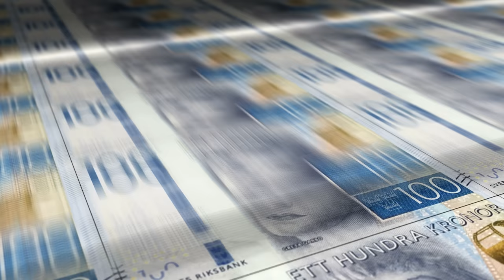Risk, tidsdiversifiering och rätt andel aktier och räntor genom livet | Bokrecension #323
Hur ska man tänka kring fördelningen av aktier och räntor vid olika åldrar och faser i livet? Vilka misstag för de flesta av oss när vi tänker kring sparande över hela livet? Det är frågor vi diskuterar i veckans avsnitt som tar avstamp i boken “Lifecycle-investing” som är skriven av två amerikanska professorer. Det blir både nya perspektiv, tankespjärn och en varning: “prova inte detta hemma”.  🙂

Först och främst vill jag vara tydlig med att veckans avsnitt är ett överkursavsnitt vars främst syfte är att vidga vyerna, börja tänka annorlunda och ge ett nytt perspektiv - inte nödvändigtvis att man ska göra något annorlunda.

Boken och avsnittet utmanar de klassiska reglerna för hur man ska fördela andelen aktier och räntor genom livet. Det finns ett klassiskt ordspråk inom finans som lyder:

▸ Vill du tjäna pengar? Investera i aktier. Vill du behålla pengarna du tjänar på aktier? Investera i räntor.

Det vill säga att man ser aktier som gas och räntor som broms. Precis som vid bilkörning krävs det en balans mellan gas och broms för att turen ska bli trevlig. För mycket av det ena eller andra och man hamnar i diket eller riskerar att aldrig komma fram. Översatt brukar vi säga att om sparhorisonten är:

▸ 0 - 2 år: 100% på bankkontot (en typ av ränta)
▸ 10+ år: 100% i aktier (läs: bred, billig och passiv aktieindexfond eller fondrobot)
▸ 3-9 år: 50% aktier och 50% räntor

Andra klassiska regler brukar vara:

▸ 10% i aktier per år i sparhorisont, eller
▸ 110 - din ålder placerat i aktier.

Boken Lifecycle-investering utmanar dessa klassiska rekommendationer och gör några egna som många kommer att anse vara kontroversiella. Men logiskt är deras rekommendation bättre. För att komma till slutsatsen rekommenderar de tre nya perspektiv eller tankespjärn:

▸ Helhetssyn på sin ekonomi inklusive nuvärdet av framtida sparande (läs: humankapital samt pension).

▸ Att unga personer borde använda hävstång i sitt sparande eftersom det - över livet - som höjer avkastningen för samma tagen risk (=ökar den riskjusterade avkastningen).

▸ Diversifiering inte bara via indexfond, utan diversifiering även i tid - s.k. "tidsdiversifiering"

Värdet i avsnittet upplever jag således att man framgent kommer kunna ta mer informerade beslut. Framförallt kring val hur mycket risk - eller aktieindexfonder / räntor - man bör välja vid olika åldrar och att de flesta av oss förmodligen tar lägre risk än vad vi borde. Framförallt om vi är 55 år eller yngre.

Jag ser väldigt mycket fram emot dina och andras kommentarer på avsnittet för att se om det blir hiss eller diss. :)

Tack än en gång för att du läser, kommenterar och hänger i forumet.

Hälsningar,
Jan och Caroline

Innehållsförteckning
00:00:00 Intro
00:02:43 Syftet med dagens avsnitt
00:07:20 Kort reflektion på "Amortera vs investera"-avsnittet
00:10:43 Klassiska tillräckligt bra tips
00:14:57 Exempelpersonen Anna, 30 år
00:20:00 Hur borde hon placera sina pengar?
00:24:30 Humankapitalet
00:32:20 Hur borde en ung person investera?
00:35:30 Total dollar years
00:38:40 Tidsdiversifiering
00:46:20 Poängen är att sänka risken
00:50:45 Problem med konstant fördelning / generationsfonder
00:55:30 Tre olika faser i livet
01:08:00 Poängerna att ta med sig